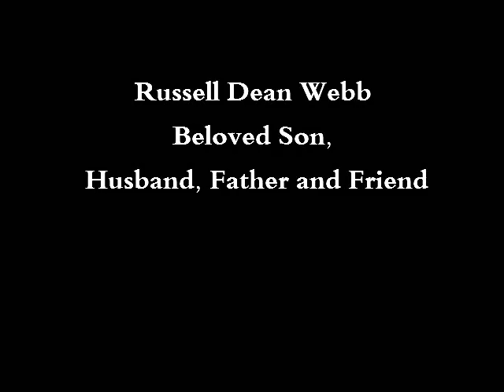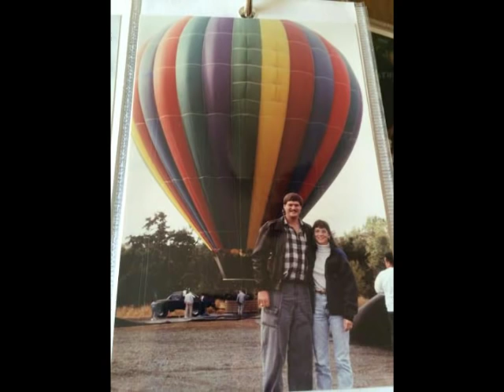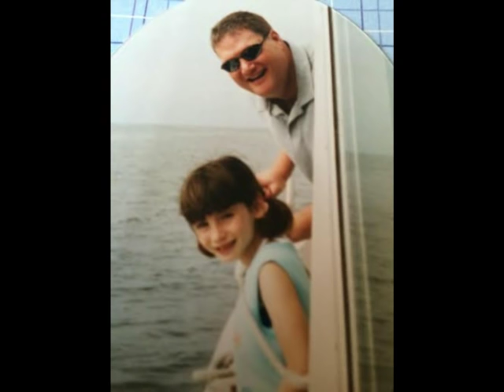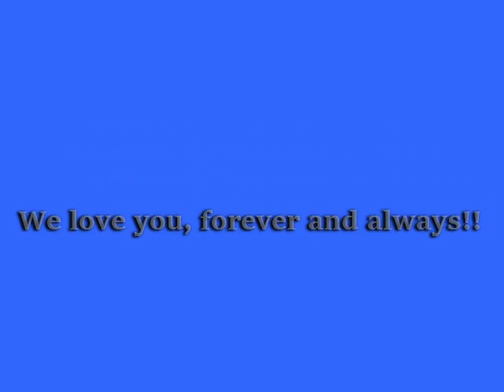In Memory of Russell Webb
A slideshow of my incredible father's life.
We love you forever, Daddy!

Russell Dean Webb
1/20/61---1/16/16